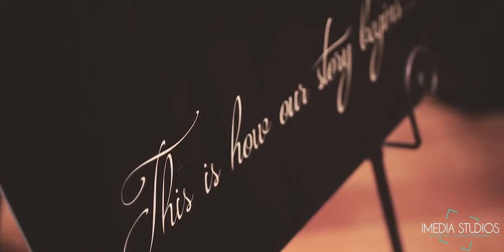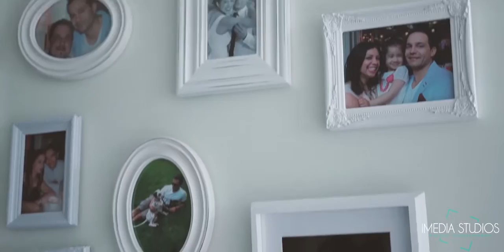Natasha & Andrew Wedding Video Highlight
Natasha and Andrews gold, black and white themed wedding.

I was proud and honoured to be asked to style and plan the wedding of the gorgeous Natasha and her handsome husband Andrew.

On the 01/11/15 they were married at The Chapter House in Flinders Lane, Melbourne. This was followed by a beautiful reception full of love, laughter, dancing, good food and our beautiful hanging dessert bar.

Every time I watch this wedding highlight I am reminded of the fun we had on the night. The family made the Forever I Do team feel like family and I even managed to get in a few sneaky dances with the adorable father of the bride (Secretly my favourite human on earth) Dudley.

Thank you to the beautiful Matteus and Rodrigues families for making me feel like family and including in all Pre and post celebrations.

I look forward to many years of happy, birthday, baby shower and christening plans to come.

xoxo Rachelle
Forever I Do Weddings & Events